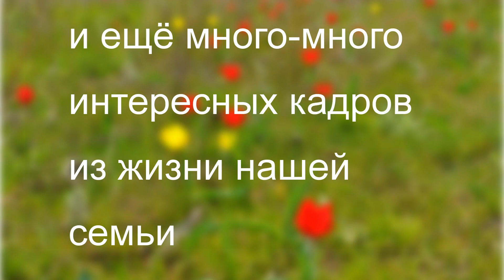Ролик Ужва Е.Н. " Счастливые моменты"